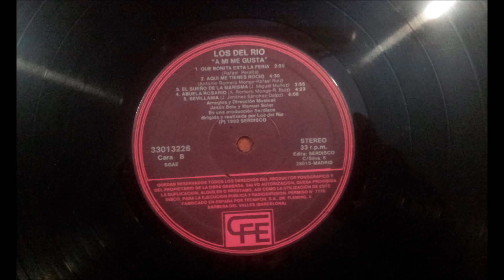LOS DEL RIO.''A MI ME GUSTA.''.(EL SUEÑO DE LA MARISMA.)(12'' LP.)(1993.)